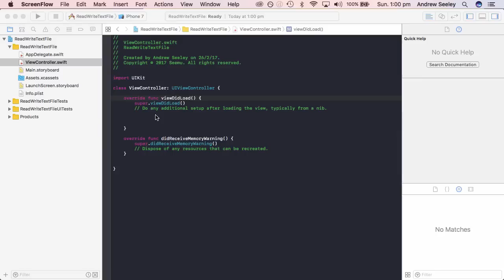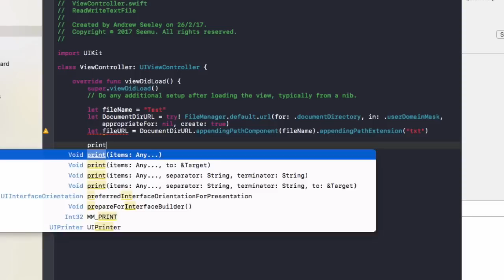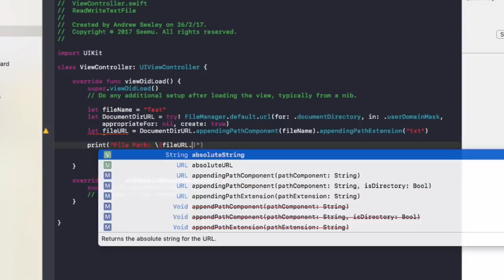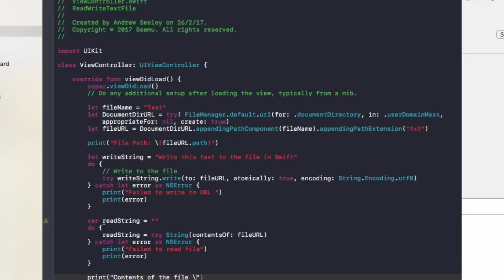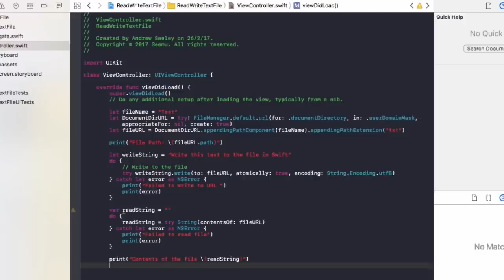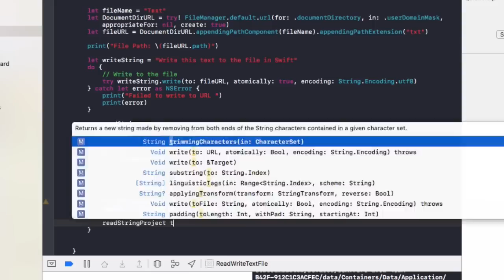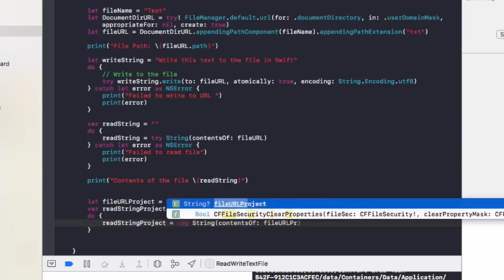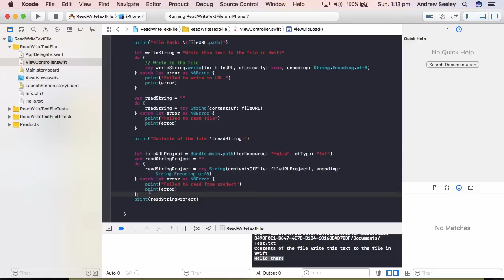Swift - Read and Write Text File Tutorial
Tutorial on Writing (Saving) to and Reading from a text file in Swift.